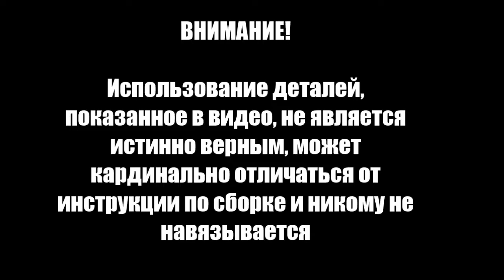Барк "Седов" | Выпуск №87 (OcCre, hachette)